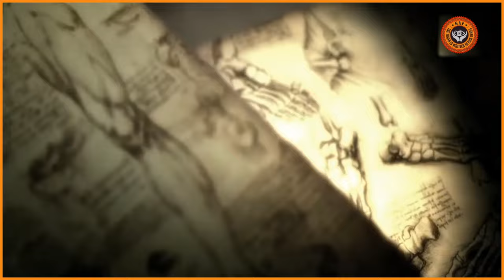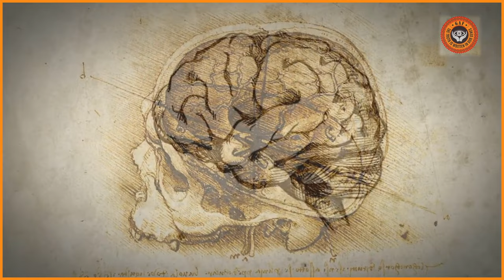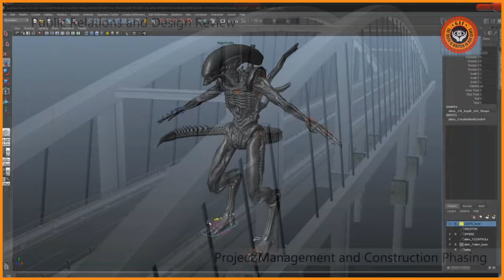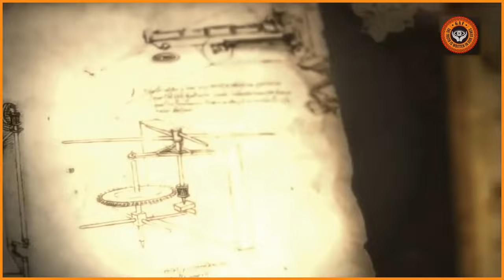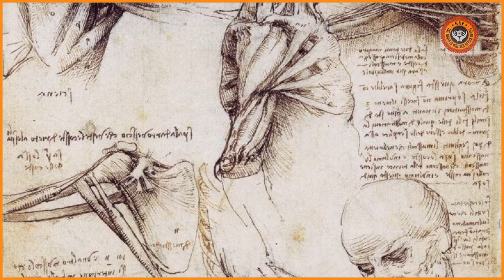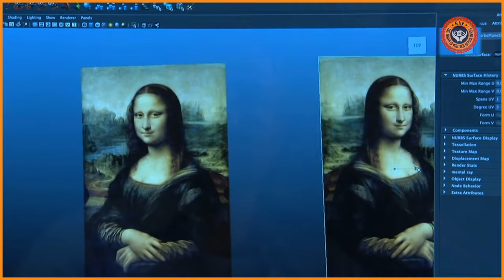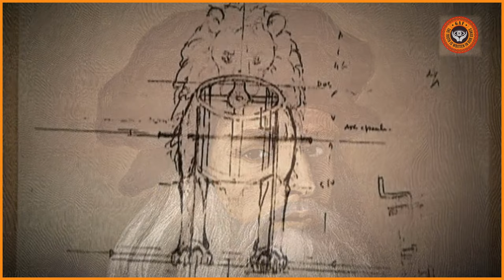Strange Aliens & Hidden Messages in Da Vinci 's Paintings!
Leonardo da Vinci is often considered one of the greatest geniuses in the history of mankind. He was a profound painter, sculptor, architect, musician, engineer, inventor, anatomist, geologist, cartographer, botanist, and writer. His creative genius and his inventive spirit and have left a mark in different fields of study and art. Da Vinci was a man with extraordinary caliber at everything he tried his hand at, almost defying human limits as we know them, with imagination unprecedented in history. But what made him supernaturally talented? Is there an explanation for the large number of controversies surrounding him? Why were those controversies formed? Was he using some sort of a supernatural source for his intellect and skill? Perhaps Da Vinci was using something natural that is still unknown to us in the 21st century. Perhaps, he was in contact with extraterrestrials?

SHIPPING ADDRESS:
Attention: GAF
313 E. Broadway, 10811
Glendale, CA, USA 91209